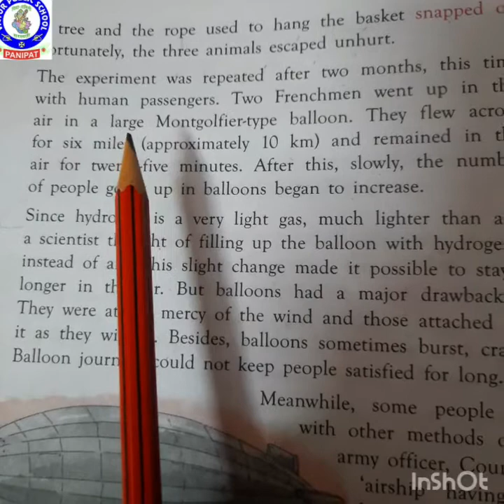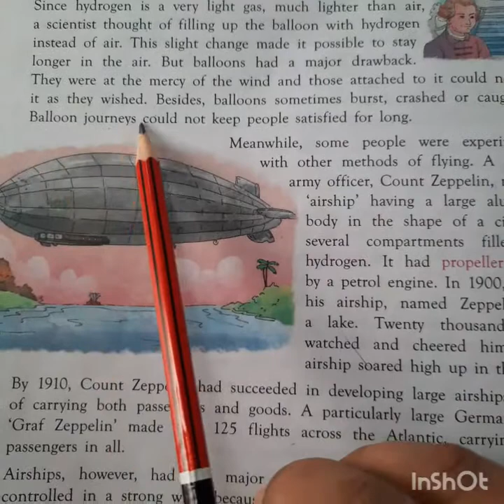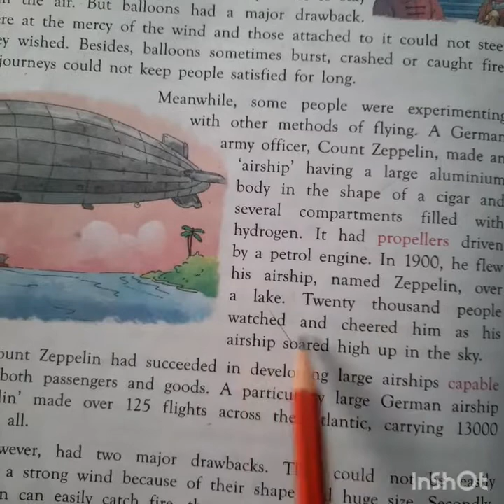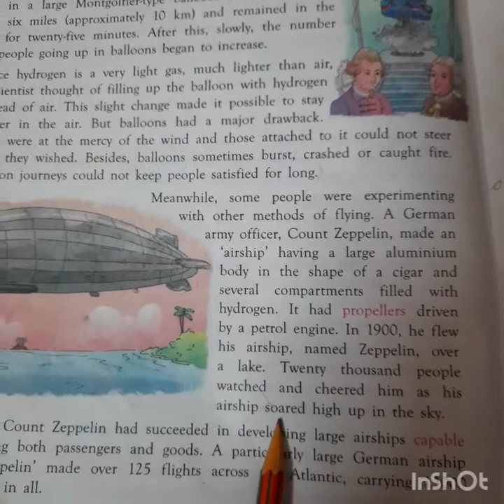From Balloon to Aeroplane-1